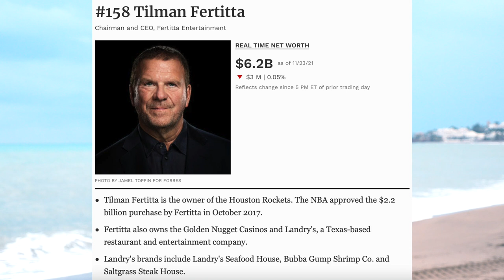Top 3 Milijardieriaus Įžvalgos: Tilman Fertitta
Prisijunkite prie pardavėjų komandos DABAR